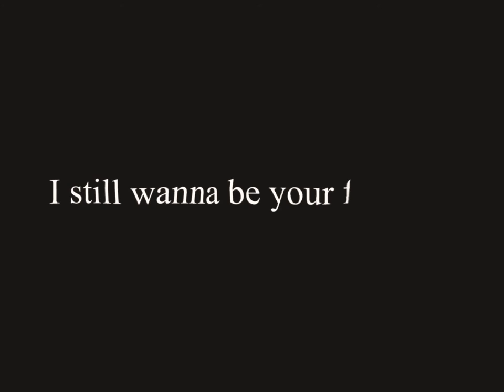Best friend (Wilbur soot)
So much angst from the smp! I decided to put this edit out because I think it deserved to be out! And it came out really well honestly!